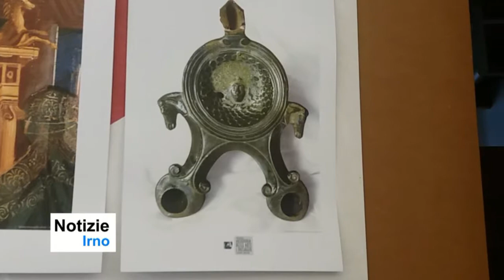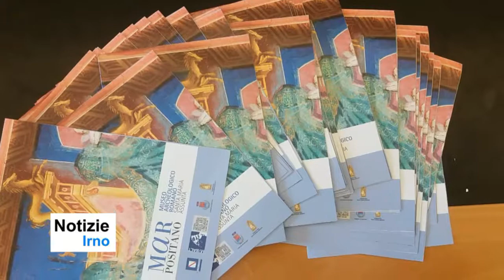L'Incanto della Villa Romana di Positano - notizieirno.it#